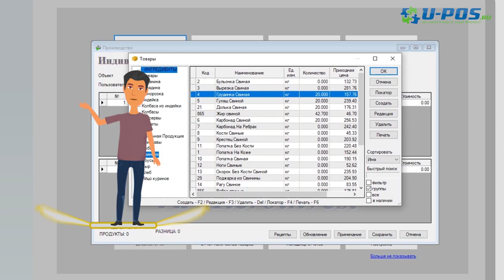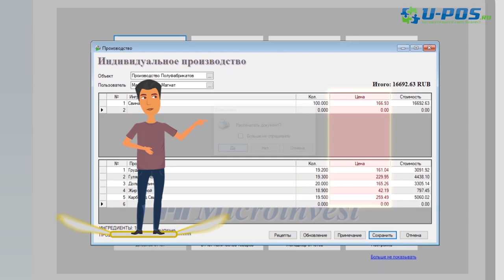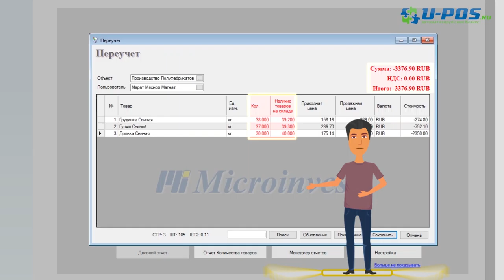Персонажка инфографика, видеоскрин сайта - ролик , (Марат)